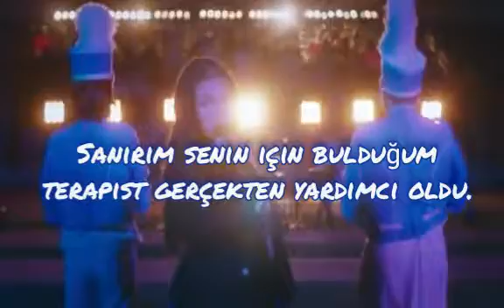Good 4 u turkçe lyrics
Youtube "Video kalitesini mahvetmek mi tabii yeter ki isteme"